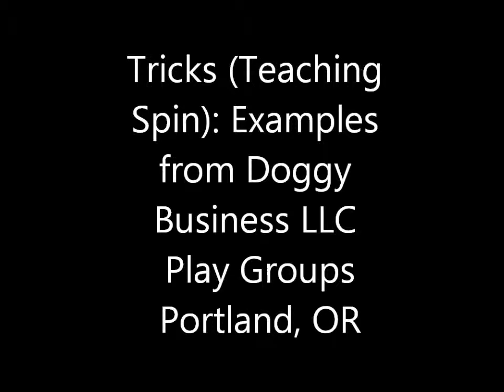Doggy Business LLC Tricks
A fun video of dog tricks focusing on teaching spin